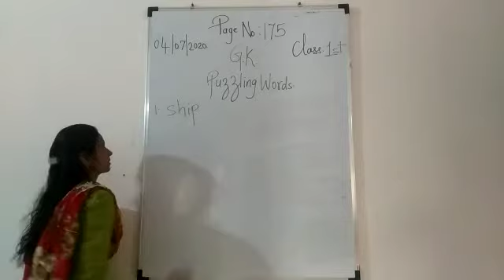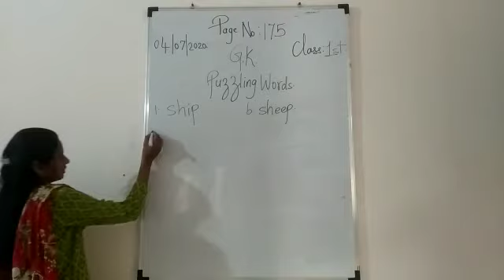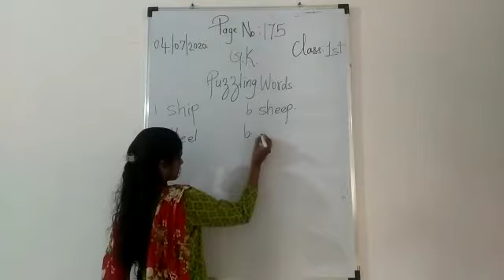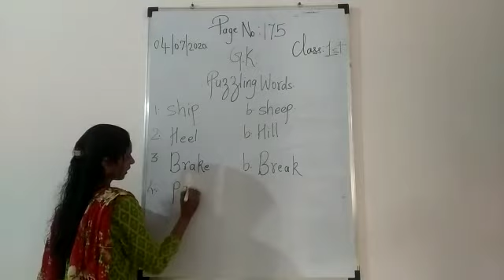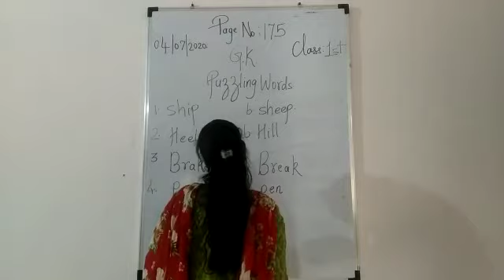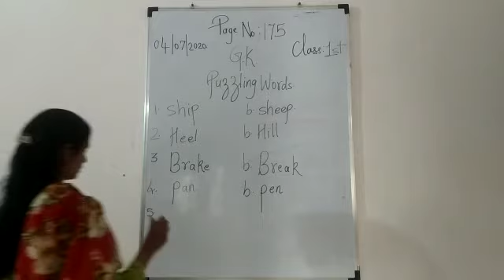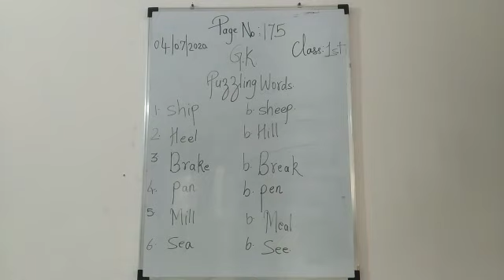STP /CLASS : 1ST/GK/ (PUZZLING WORDS)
TEACHER : ELVINA